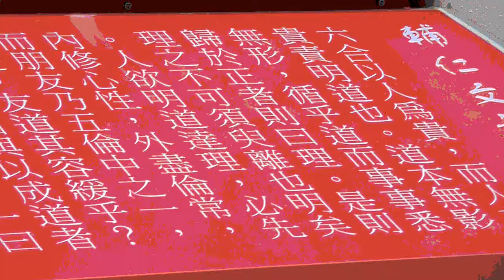YANG QUYUN and Furen Literary Society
Yang Quyun